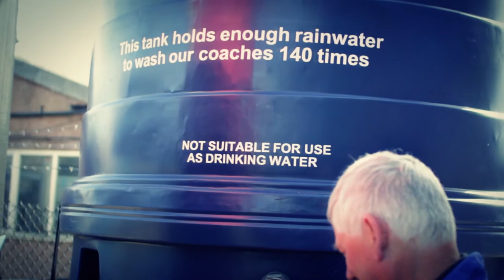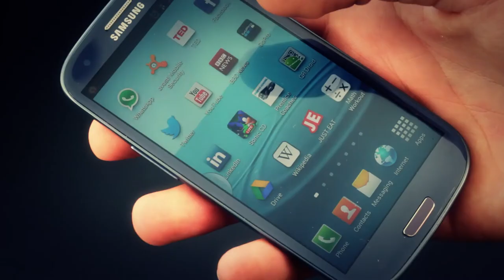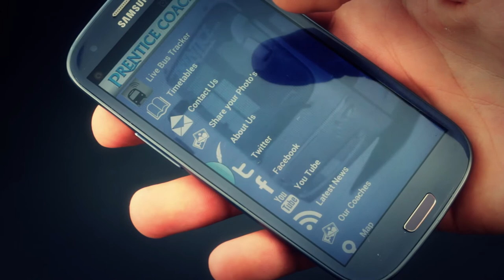An introduction to our company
http// A short promotional film made for us by Raw Film Productions. Our Managing Director talks about our ethos and the services we provide, mainly for our local community. Featuring comments from long standing customers.